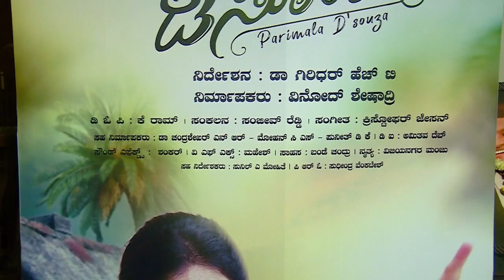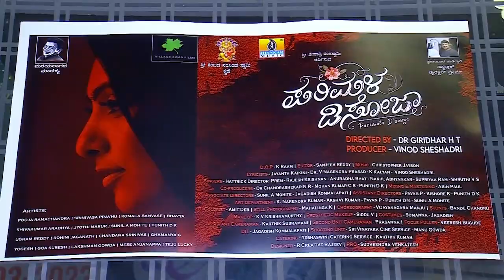ಜೆಡಿಎಸ್ JDS ಮುಖಂಡರಾದ ಲಕ್ಷ್ಮಣ್ ಗೌಡ ಅವರು ಅಭಿನಯಿಸಿದ್ದಾರೆ @VILLAGEROADFILMS @PARIMALA D'SOUZA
This is a suspense thriller movie directed by Dr.Giridhar HT and produced by Village Road Films. Movie is expected to hit the theatres at later part of 2023
Cinema Name : PARIMALA D'SOUZA
Presents: SRI SHESHADRI RANGASWAMY
Cinema Production House: VILLAGE ROAD FILMS
Producer: VINOD SHESHADRI
Director: DR.GIRIDHAR H T
Cinematography: K. RAAM
Editing: SANJEEV REDDY
Music Director: CHRISTOPHER JAYSON
Lyrics : DR V NAGENDRA PRASAD, K KALYAN, JAYANTH KAIKINI,VINOD SHESHADRI
Singers: RAJESH KRISHNAN, NAKUL ABHYANKAR, ANURADHA BHAT, SUPRIYAA RAM (Supriya Lohith) SHRUTHI VS
Choreography: VIJAYANAGARA MANJU
Co-Producers:
DR. CHANDRASHEKAR N R
PUNITH D K
MOHAN KUMAR. C S
Associate Directors :
SUNIL A MOHITE
JAGADISH KOMMALAPATI
Stunts: BANDE CHANDRU
Still Photography : MAHALINGA K
Post Production: PIXEL FRAMES
Mixing & Mastering: Abin Paul - Chennai
Digital Image Technician : JAGADISH KOMMALAPATI
Digital Intermediate Colorist: AMIT DEB
Makeup : K V. KRISHNA MURTHY
Special fx Makeup: SIDDU V
Focus Puller : VEERESH BUGUDE
Assistant Cinematographer: KARTHIK SUBRAMANI
Costumes:
SHEKAR - MAMATHA CUSTUEMS
JAGADISH - MAMATHA CUSTUEMS
Art: K NARENDRA KUMAR, AKSHAY KUMAR, PAVAN P, PUNITH D K
Poster Design : R CREATIVE
Outdoor Shooting Unit : MANU GOWDA (Sri Vinayaka Cine Service)
Food : KARTHIK KUMAR ANNAPURNESHWARI CATERING LAGGERE
PRO : SUDHEENDRA VENKATESH
VILLAGE ROAD FILMS